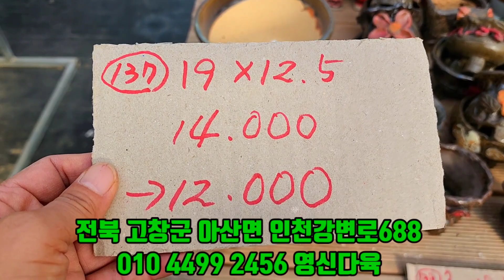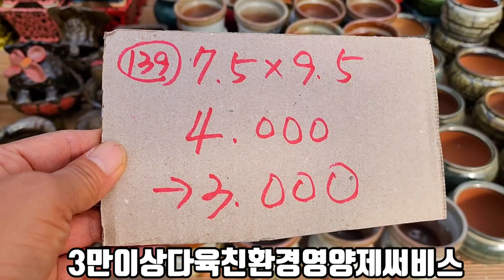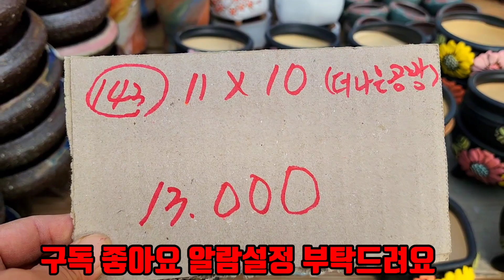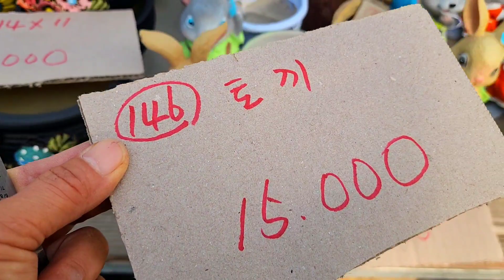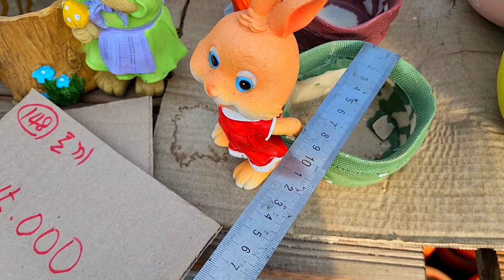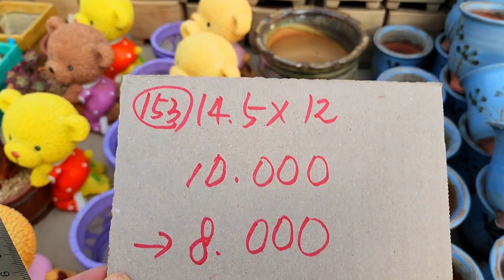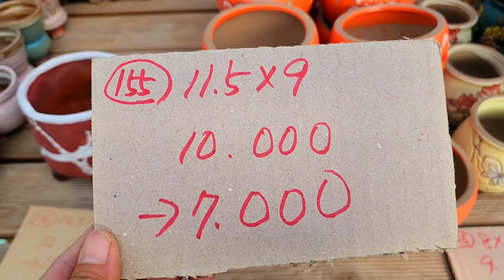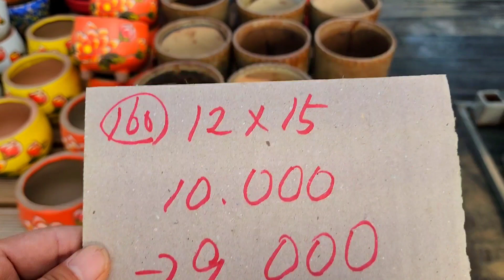화분판매 가성비짱 대박세일 010 4499 2456 5만이상무료배송 3만이상다육친환경영양제써비스 주문은 문자로주세요